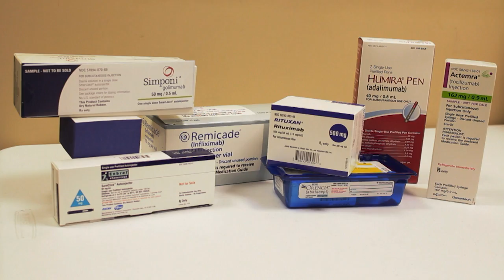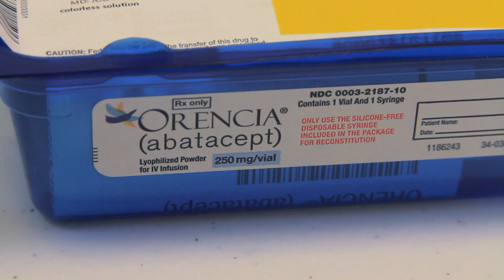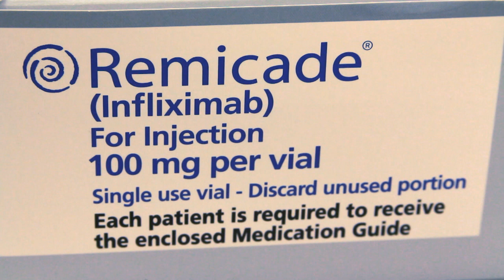Rheumatoid arthritis: Symptoms and treatments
Painful, swollen joints are the crippling symptoms of rheumatoid arthritis. Rheumatologist Joe Lee, M.D., explains how newer treatments can help patients with this disease. Dr. Lee is joined by Larry Santora, M.D., medical director of the Orange County Heart Institute and host of "Health Matters with Dr. Larry Santora" television series, which airs weekly on PBS SoCaL Plus.